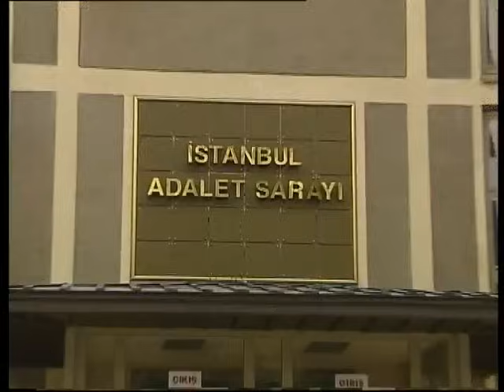Yarım Elma 10. Bölüm - FULL BÖLÜM